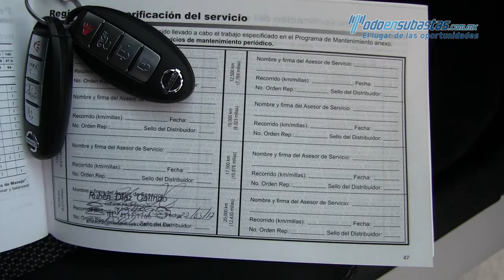Nissan Versa 2017 - 815872